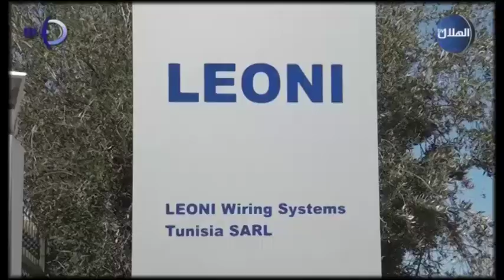حوار حصري مع السيد محمد العربي رويس المدير العام لشركة الليوني بتونس